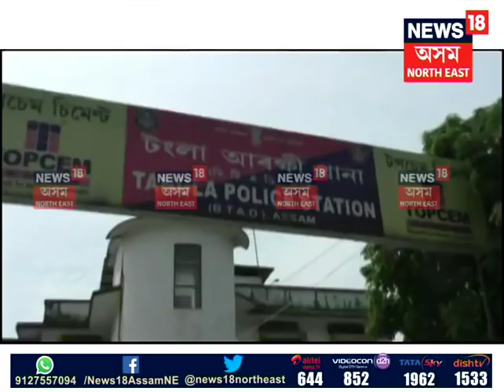19-year-old student beaten to death by group of miscreants in Udalguri